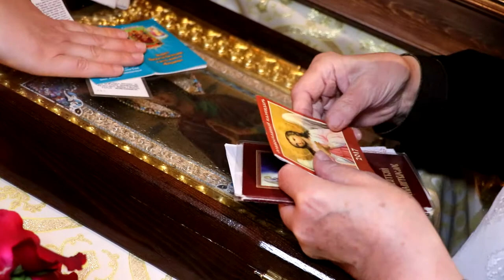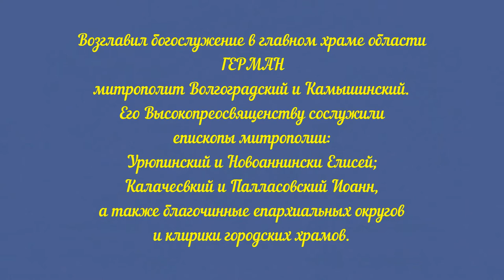Кафедральный собор Александра Невского. Первая Божественная литургия. Слово Архиерея.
Слово Митрополита Волгоградского и Камышинского Германа после первой Божественной литургии в строящемся Соборе Александра Невского.

Первая Божественная литургия совершена в строящемся Александро-Невском соборе.

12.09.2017г., в строящемся соборе святого благоверного князя Александра Невского впервые совершена Божественная литургия. Волгоградцы пришли в этот день помолиться покровителю родного города: храм был полон верующих. Многие причастились Святых Христовых Таин. На богослужение была принесена мироточивая икона Пресвятой Богородицы «Умягчение злых сердец», прибывшая в наш город из Москвы.

Возглавил богослужение в главном храме области митрополит Волгоградский и Камышинский Герман. Его Высокопреосвященству сослужили епископы митрополии: Урюпинский и Новоаннински Елисей; Калачесвкий и Палласовский Иоанн, а также благочинные епархиальных округов и клирики городских храмов.

На первой литургии в строящемся храме Св. Благ. князя Александра Невского казаки Кубанской Казачьей Ассоциации Волгоградский кош и казаки станицы Благовещенская во главе в атаманом Цодиковым Сергеем Михайловичем осуществляли охрану общественного порядка. Также на службе присутствовали прихожане храма Св. Пр. Иоанна Кронштадтского.

По окончании Владыка Герман обратился с проповедью к собравшимся:
— Мы с вами совершили первую Божественную литургию в храме святого благоверного князя Александра Невского. Об этом храме много говорилось и много мечталось, и вот наступил момент, когда храм уже приобрел очертания. Сегодня мы видим, что молитвы наши были услышаны, и строительство продвигается. Но трагичным путем мы подходили к сегодняшнему празднику. Властями тогдашними храм был разрушен, и долгое время мы прозябали в тоске, мечтая, как бы нам восстановить наш соборный храм в светлом великом граде. И вот эта мечта силой Божией любви явилась в действии, сегодня мы в первый раз совершили здесь Таинство Евхаристии. Теперь мы имеем ощутимую надежду на то, что храм будет восстановлен, и здесь будут богослужения. Сейчас мы видим только нижнюю его часть, предстоит еще много построить, чтобы собор стал таким же большим и прекрасным как прежде.

Также состоялось награждение архиерейскими грамотами за особый вклад в строительство. Благодарностью отмечены: президент ПАО «Транснефть» Николай Токарев, генеральный директор ОАО «Волгограднефтемаш» Александр Лазарев, генеральный директор АО «Себряковцемент» Сергей Рогачев, Президент АК ТПГ «БИС» Александр Назаров, председатель совета директоров МХК «Еврохим» Дмитрий Стрежнев, генеральный директор ООО «Гелио-пакс» Владимир Воронин.

Знаменательным стало и то, что первая литургия в воссоздающемся храме, некогда разрушенном в результате революционных событий, совершена в год 100-летия октябрьской революции.

— Мы помним, что в 2008 году Александр Невский был избран большинством голосов как «Имя России». И это неслучайно — путь, который был указан некогда святым благоверным князем Александром — путь сохранения своей национальной, религиозной, культурной идентичности, осознание себя русским человеком, исповедующим Православную веру, стал связью времен. Мы с вами тоже имеем причастность к истории и несем какой-то духовный плод плохой или добрый, – отметил настоятель Алекандро-Невского прихода протоиерей Вячеслав Жебелев, — Сегодня мы обращаем взор в историю: как только Россия отклонялась от пути Православия, Господь посылал тяжкие испытания. Мы вспоминаем князя как мудрого полководца и политика, и как христианина – он принес и плод монашеского делания. До Петра I службы ему совершались как преподобному схимонаху (в схиме Алексию).

Напомним, 12 сентября Православной Церковью отмечается перенесение мощей святого из Владимира-на-Клязьме, где они пребывали со дня его прославления, в Санкт-Петербург, в Александро-Невский монастырь. Личной заслугой святого князя является образование в 1261 году на Волжской земле, находящейся под татаро-монгольским игом, православной Сарской епархии. Поэтому волгоградцы почитают святого князя как своего небесного покровителя.